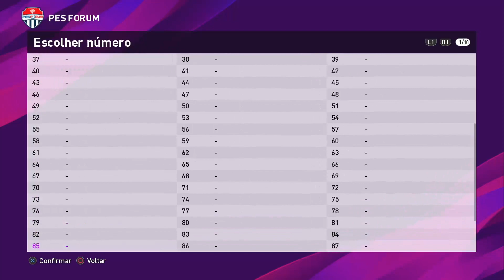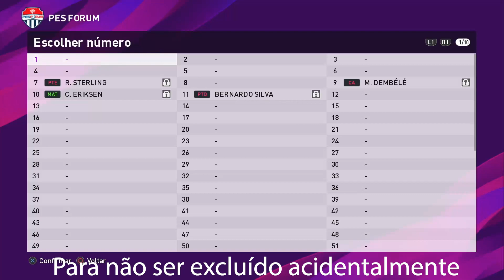5 DICAS DE PRÉ-JOGO NO MYCLUB DO PES 2020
Muita gente que já joga o myClub acaba não se atentando para alguns detalhes do modo de jogo. Como também tem muita gente que voltou a jogar PES, ou que começou a jogar o PES 2020, resolvi fazer um vídeo com 5 dicas de pré-jogo no myclub. Mesmo que você já tenha visto falar de uma dessas dicas, acho que sempre é tempo de aprender um pouco mais. E se você ainda não tinha percebido tais opções, ou é um iniciante no PES, aí é que não pode deixar de acompanhar o vídeo até o final.

A comunidade PES FORUM é voltada, EXCLUSIVAMENTE, para a franquia Pro Evolution Soccer (PES). Gameplays, dicas, tutoriais e muito mais, sobre a melhor franquia de futebol digital de todos os tempos. Atualmente na versão PES 2019.